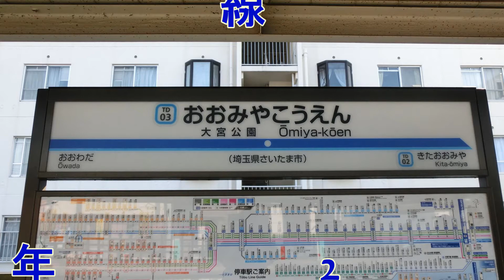東武野田線撮影記録2014年2月1日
東武野田線撮影記録です

8000系、10030系

＠大宮公園